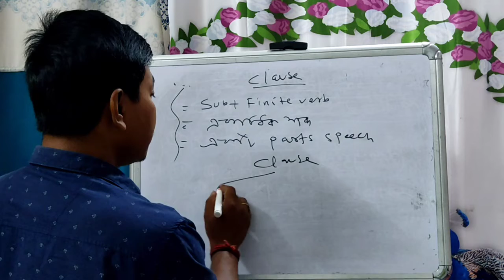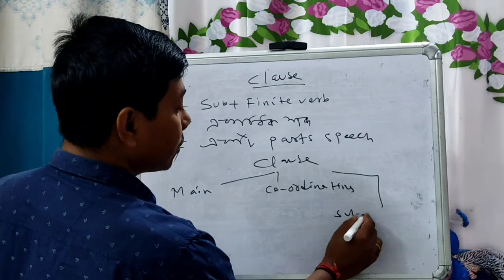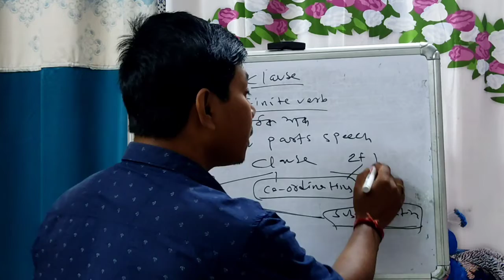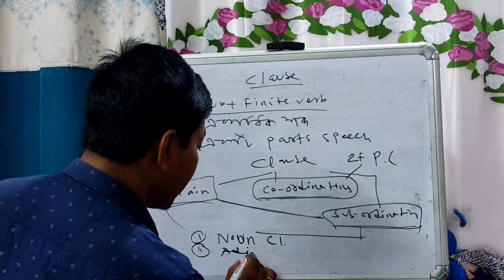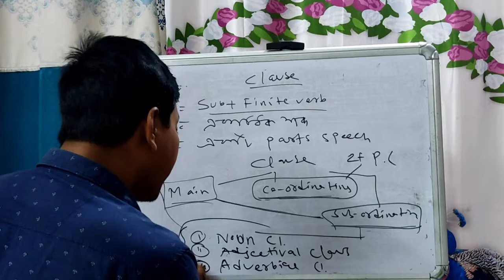Clause@pk english tutorial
Clause